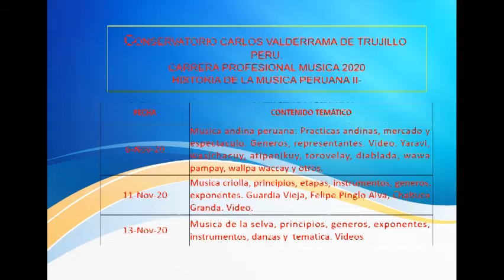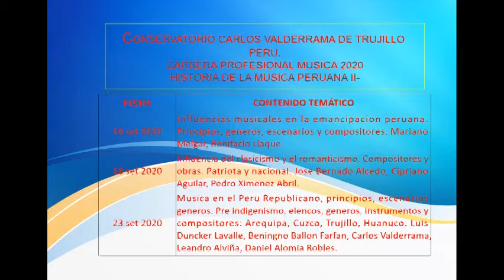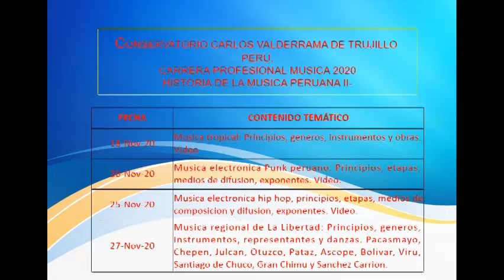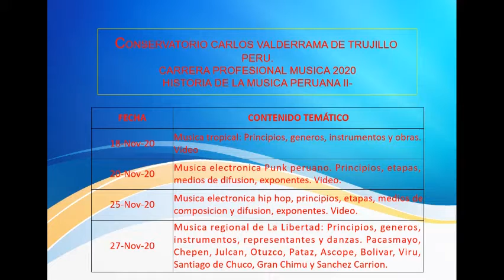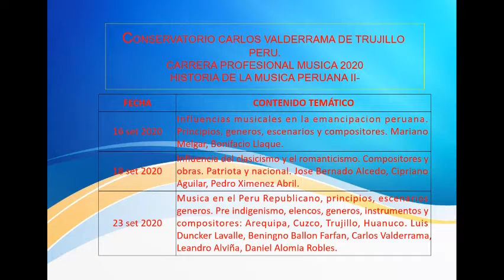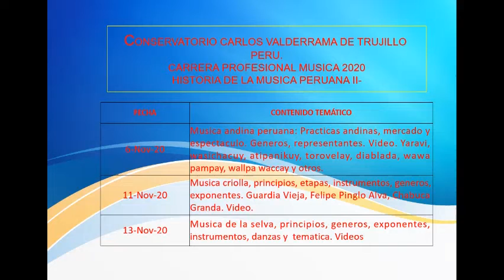Historia musica peruana ii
opiniones